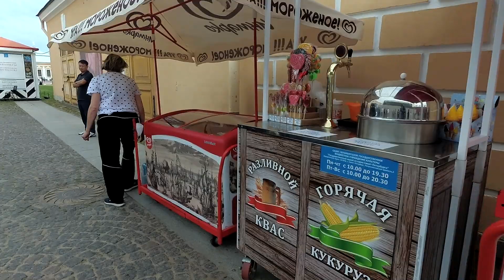Петропавловская крепость.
2018 г.